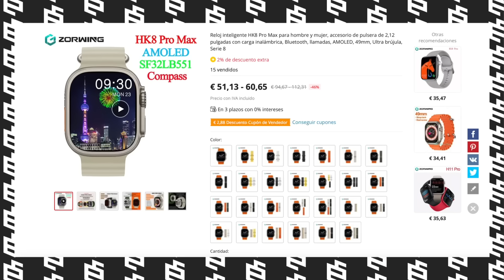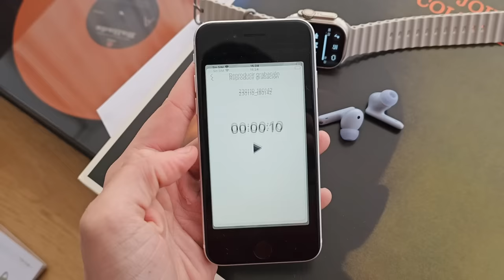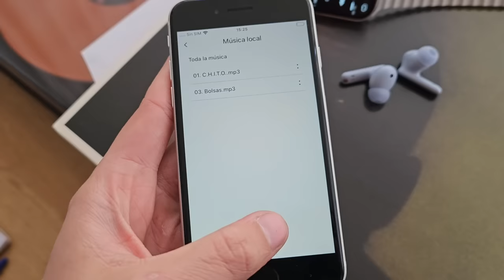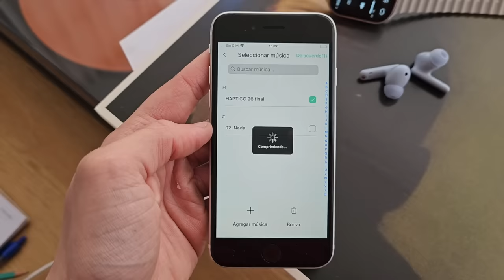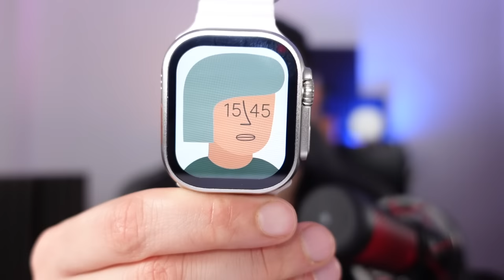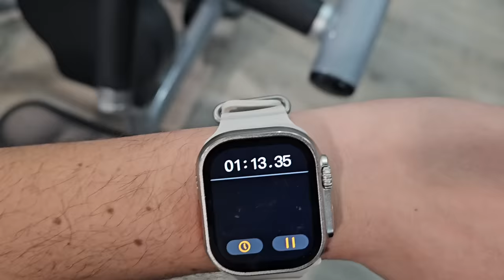BRUTAL!🤯31 DÍAS usando EL MEJOR CLON del APPLE WATCH ULTRA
Review del Hello Watch o H11 Ultra Upgraded , el mejor clon, copia o réplica que he probado del Apple Watch Ultra, un reloj que también analicé por el canal. La mejor característica de este smartwatch, aparte de su gran parecido tanto en el sistema como en el propio acabado es que ahora nos permite conectar unos auriculares para escuchar la música que tengamos en el almacenamiento interno de 1Gb del reloj. Te cuento lo mejor y l peor en este análisis así como mis opiniones finales sobre un reloj así.